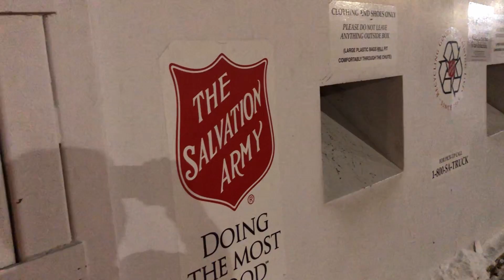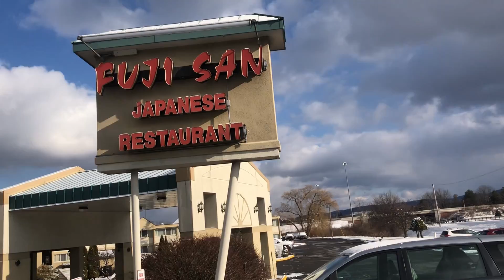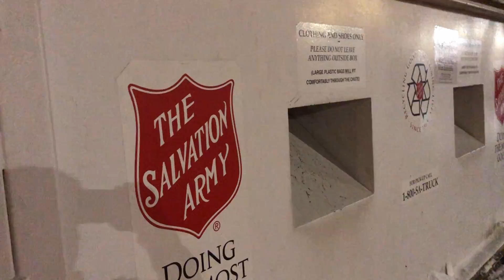BACK TO THE BOOKS AT COLLEGE ONE LAST TIME | wonderfulweekend: January 7-9, 2022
One last time to college before I get a degree! Enjoy a weekend where I go to watch one of the most anticipated movies in the MCU and do some riding around before heading back to State College.

What's yours?

Live life!!!